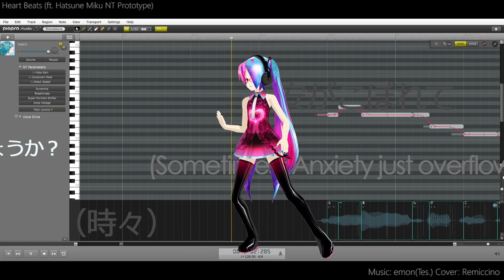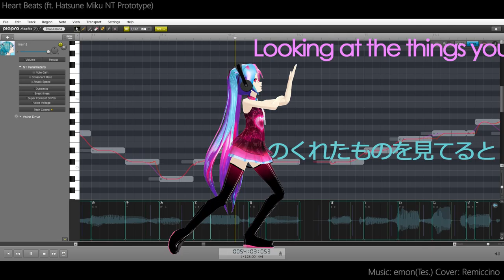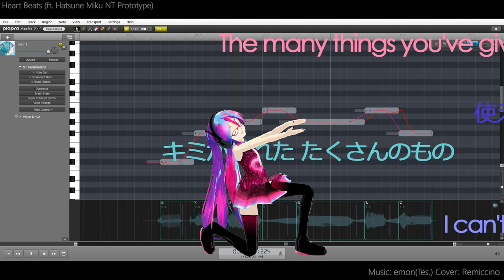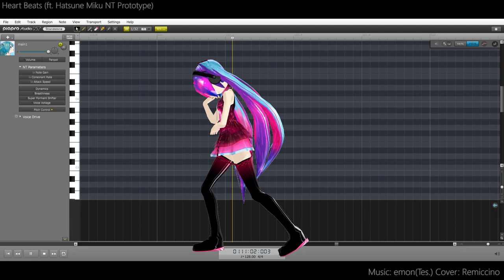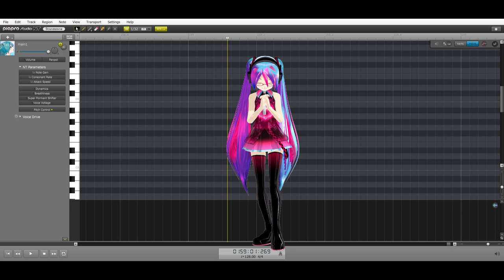【初音ミク NT Prototype】Heart Beats 【Cover】(VSQX/PPSF) (Thanks for 1k subscribers!!)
Hi. Never expected that I'd achieve it so fast. I can't even say how grateful I am.
This is a favourite song of mine that I've always wanted to let Miku sing, and Miku NT is the perfect oppoturnity lol.
I tried to tune her clearer and a bit more autotune-like to fit the song more. But since her voice has noise and is distorted a bit as is, the final result is still a bit muddy I guess, but I tried my best... once the final version comes out, I'll remake this for sure.
again, thank you so so much. enjoy and stay safe.

Heart Beats - Music, lyrics by emon(Tes.) originally featuring Megurine Luka
thanks to 向日葵 for the ending melody changes

MMD Heart Beats Motion: つるかめ

Lyrics translation by me. In case anyone wants it:

I don't have a clue about your heart
Why are you pretending that you don't know?
This hazy feeling of mine, will it ever clear?

(Sometimes) Anxiety just overflows
(This is no good) Again, keeping up with your pace
(Since when I don't know) Looks like I'm becoming clueless even about my own feelings

The beats of my pounding heart
Is resounding from a loudspeaker at full volume
I'm having you in my sight
Please let me hear your voice

The nonstop sound of a 12 o'clock bell
I yell again and again, with my cracked voice
The world is not going to end
Ahh, seriously I think something's about to go wrong with me

Looking at the things you've given me
Somehow I become anxious
With the hands of the clock stabbing into my chest,
I can't escape from this breathlessness

(This is no good) Again, keping up with your pace

Once I open the page of the night sky
I won't need anything special anymore
With the usual melody
I'm nowhere near perfect, but
In my heart there's only one important thing

The many things you've given me
I can't bring myself to use them, so I keep them in my drawer
I always like being by your side
Even at a time like this, I'm still happy

Ahh, seriously I think I'm about to be out of my mind
Ahh, really, I think I'm going crazy